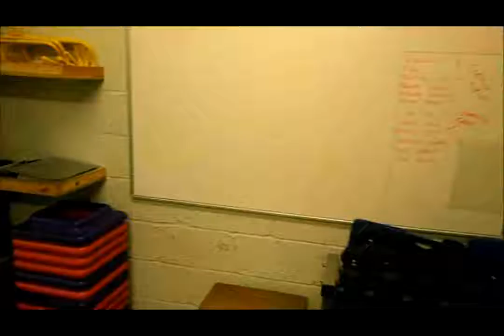BARKING FACILITY JAN 2012.avi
DO TRAINING TRAINING FACILITY AT BARKING ABBEY ACADEMY, EAST LONDON